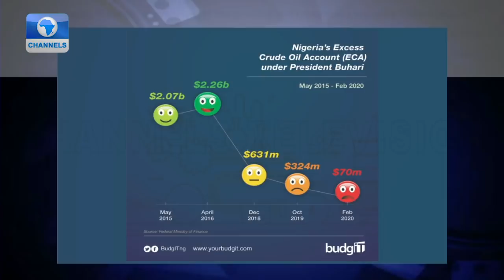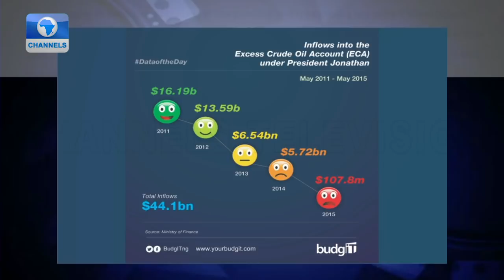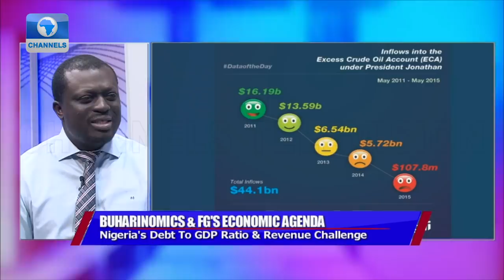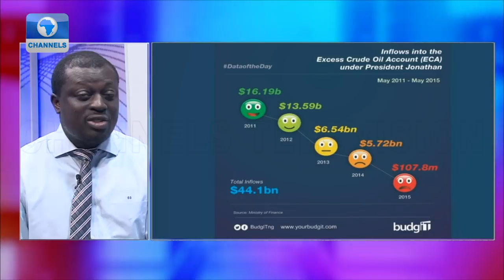Segun Onigbinde Reviews Nigeria’s Rising Inflation Rate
Sunday Politics